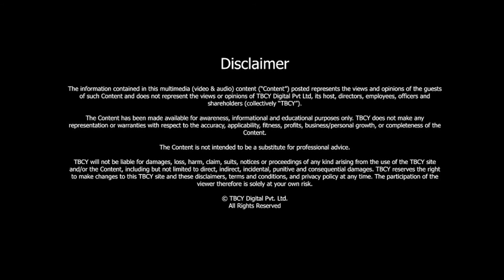S2 E019 Growth of China-Pradip Baijal, Former Chairman TRAI & Author, Containing the China Onslaught